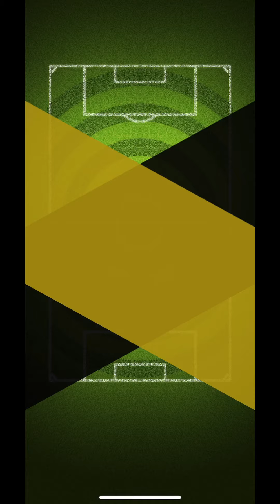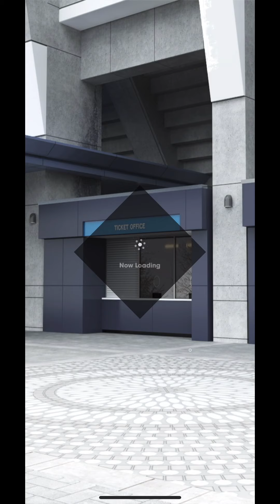【サカつくRTW】 豆知識シェア！意外と知られてない！？